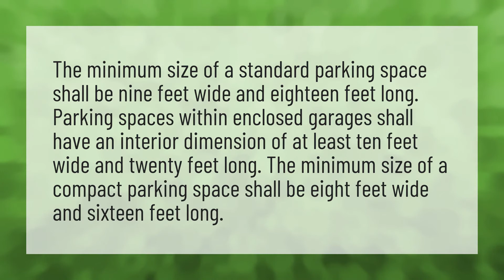What is the average size of a parking spot?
40x60 Metal Building • What is the average size of a parking spot?